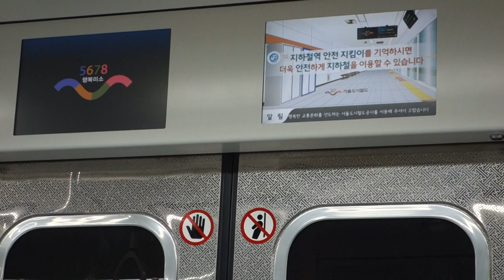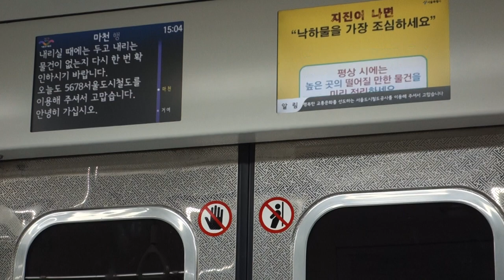서울 지하철 5호선 마천행 열차 거여 → 마천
서울 지하철 5호선 마천행 열차 거여 → 마천 구간 주행영상입니다.